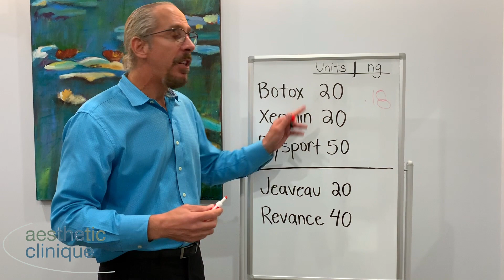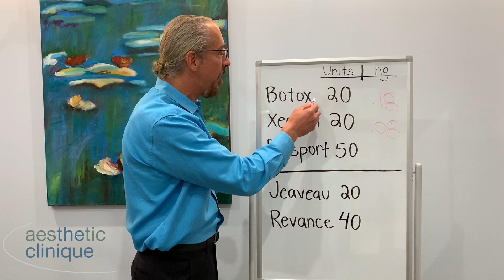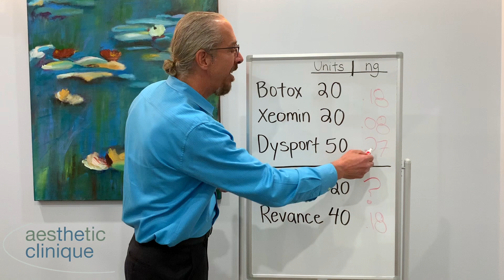Why Dysport is Dr. Weiner's Favorite Neuromodulator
Recent data has shown that Dysport actually contains higher active neurotoxin for its dosing in the frown line versus Botox and Xeomin (This study was actually performed by Revance, a soon to be approved long acting neurotoxin). This explains why Dysport has a quick onset of action, 1-2 days, and long duration, up to 5 months.